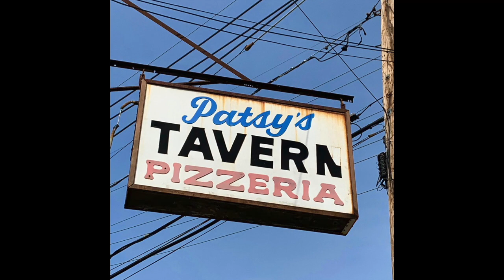2024 Happy New Year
This is a brief episode to say thank you to all of our viewers and highlight some of the episodes in 2023.  We are excited about the future of the Towncast and look forward to everyone being a part of it!
Have a happy, healthy and blessed 2024.